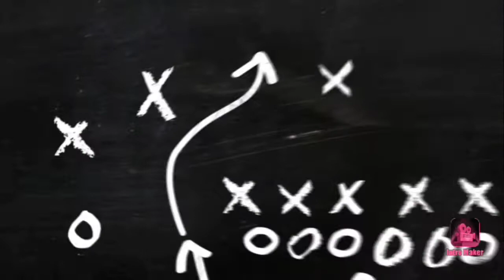Onam sadhya special cabbage thoran and carrot pickle